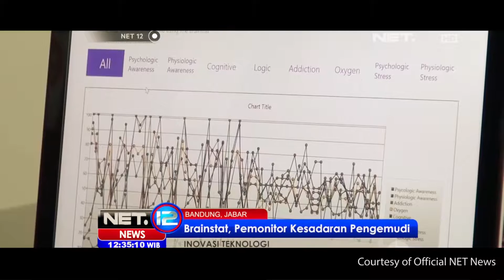BRAINSTAT, INOVASI TEKNOLOGI MAHASISWA TEL-U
Brainstat merupakan alat yang diciptakan Dody Qori Utama, Dosen Teknik Informatika. Alat yang dapat mendeteksi gelombang otak ini, pernah mendapat juara pertama pada Indonesia Information and Communication Technology Award (INAICTA) 2013 di Jakarta, September 2013.

ada 2011 lalu angka kecelakaan di jalan raya di Indonesia cukup tinggi. Hal inilah yang mencetuskan ide pembuatan Brainstat. Dody beserta mahasiswa yang tergabung dalam tim pembuatan Brainstat, menciptakan alat yang berguna untuk mengetahui seorang pengendara bermotor sedang sehat, mengantuk ataupun lelah. Brainstat diciptakan untuk mendeteksi gelombang otak, terutama pada pengemudi kendaraan bermotor. Untuk mengetahui pengemudi tersebut sedang fit, mengantuk atau lelah. Sehingga diharapkan dapat mengurangi angka kecelekaan di jalan raya.

NATIONAL ADMISSION OF TELKOM UNIVERSITY
Gedung Bangkit Lt. Dasar
Jl. Telekomunikasi. Ters. Buah Batu, Bandung 40257 Indonesia
w: smb.telkomuniversity.ac.id
t : (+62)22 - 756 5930 / 756 4108. ext : 2403
h : (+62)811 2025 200 / (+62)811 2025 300 / (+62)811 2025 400.